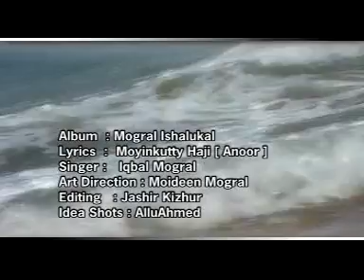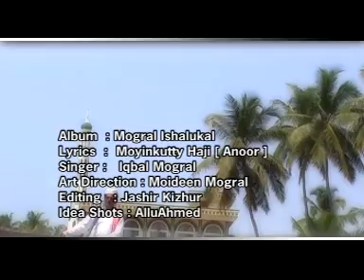mogral ishalukal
sk iqbal singer ,,uo load ,,,mohammed kunhi b.a